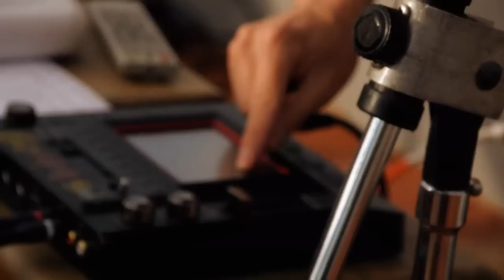Aldo Benitez "Plan Rombo"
Aldo Benitez tocando "Plan Rombo" para en la terraza (videos de bandas tocando en vivo en varis terrazas de buenos aires)

Créditos:
Idea y dirección: Agustina Stegmayer
Selección musical: Ismael Pinkler y Agustina Stegmayer
Dirección de foto y montaje: Guido Tomeo
Sonido y mezcla: Ismael Pinkler
Producción general: Carolina Stegmayer
Programación Web: Luciano Amor